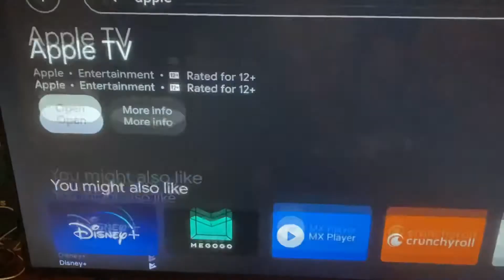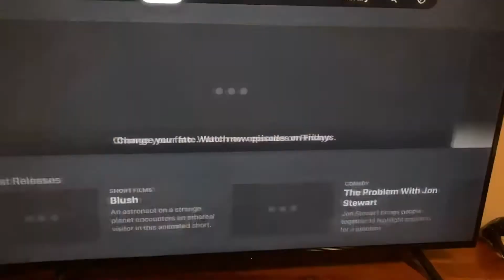Installing the Apple TV app on my new Kogan android tv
Testing the Apple TV app on my Kogan tv